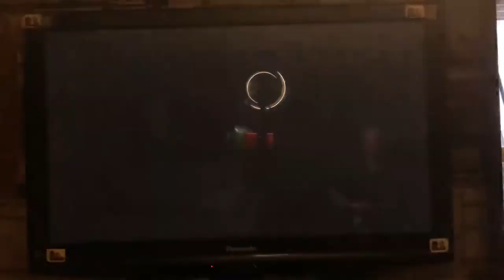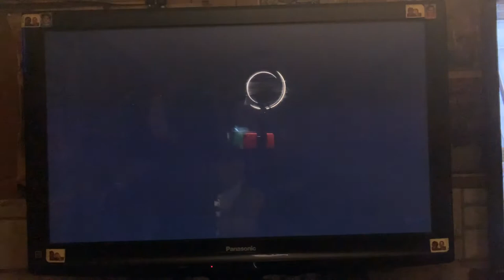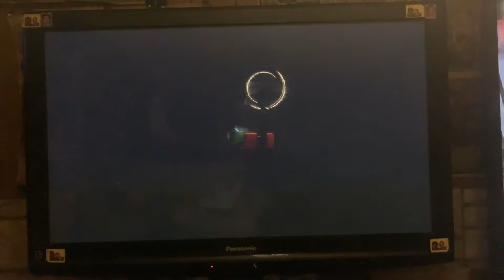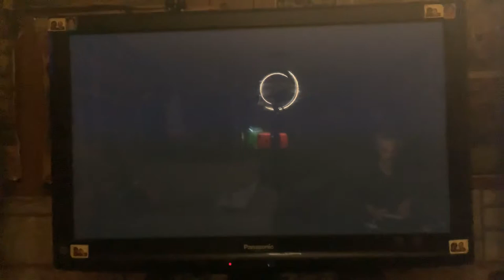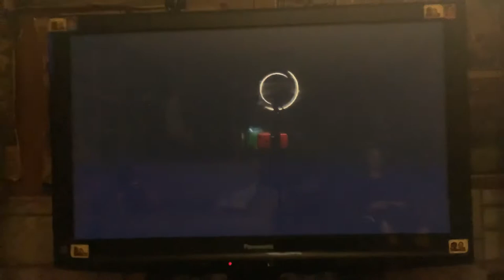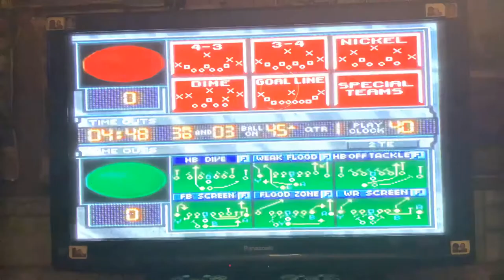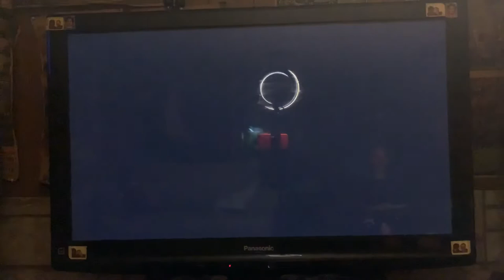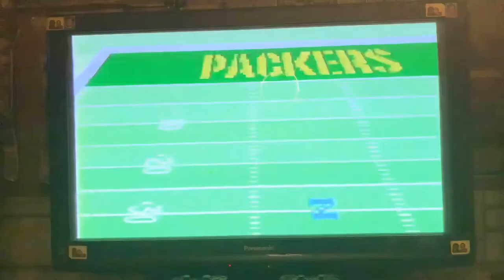Retro gaming super Mario vs John Mann 97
How to play super Mario John Mann 97